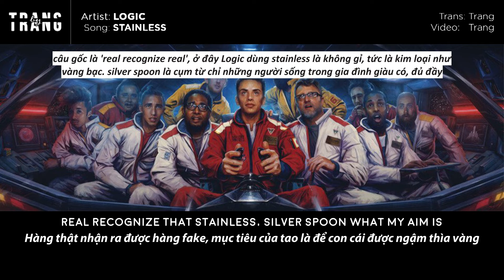[Vietsub] Logic | Stainless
Cảm ơn bạn Hồng Đăng suggest bài này!
Trong Stainless, Logic chỉ trích những rapper sống trong môi trường "stainless" - không có khó khăn,vất vả, nghèo khó, mà lại rap về đường phố, súng ống, tệ nạn mặc dù chưa từng trải qua.
DO NOT COPY THE TRANSLATIONS WITHOUT PERMISSION.